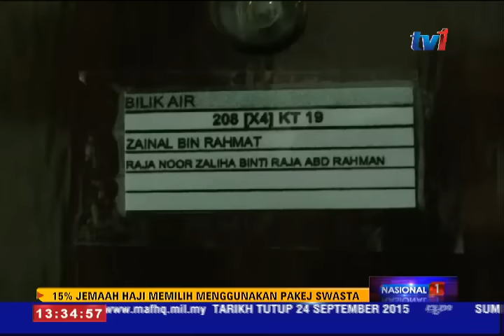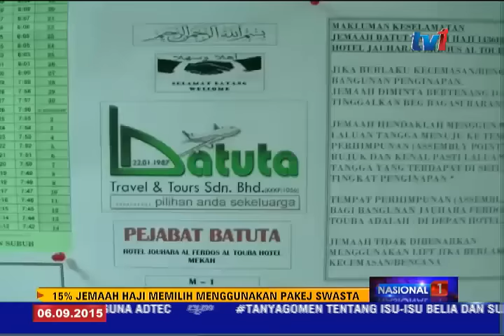LAPORAN HAJI - 15 PERATUS JEMAAH HAJI MEMILIH MENGGUNAKAN PAKEJ SWASTA [6 SEPT 2015]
Daripada keseluruhan 22 ribu 320 jemaah haji yang menunaikan rukun islam ke lima, tahun ini, 15 peratus daripadanya telah memilih untuk menggunakan pakej swasta.

Pilihan diberikan Tabung Haji sama ada, jemaah mahu hadir sebagai jemaah muassasah ataupun mengikut pakej swasta.

Laporan Shahril Sarapudin dari Mekah.